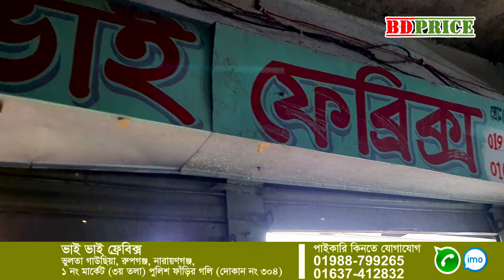ঈদের নতুন বিছানা চাদর মাত্র ৯০ টাকা বেডশীট পাইকারি মার্কেট হোমটেক্স বেডশীট bed sheet paikari Market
ঈদ কালেকশন বেডশীট | বিছানার চাদরপাইকারি মার্কেট | হোমটেক্স বেডশীট | bed sheet wholesale market in BD | হোমটেক্স বেডশীট। bed sheet wholesale price in bangladesh | bed sheet price in Bangladesh | home tex bed sheet Bangladesh | bed sheet wholesale market in Vulta Gausia | বিছানার চাদর/হোম টেক্স,টুইল,পাকিজা সহ বিভিন্ন বিছানার চাদর | গাউছিয়া পাইকারি মার্কেট বিছানার চাদর | BD PRICE

যোগাযোগ
দোকানের নাম : ভাই ভাই ফ্রেবিক্স
ভুলতা গাউছিয়া, রুপগঞ্জ, নারায়ণগঞ্জ,
১ নং মার্কেট (৩য় তলা) পুলিশ ফাঁড়ির গলি (দোকান নং ৩০৪)
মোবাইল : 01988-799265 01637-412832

বিশেষ সতর্কীকরন:
আমাদের উদ্দেশ্য শুধুমাত্র সন্ধান দেয়া। পন্য ক্রয়-বিক্রয় এবং আর্থিক লেন-দেনে সতর্ক থাকুন। ক্রেতা এবং বিক্রেতার কোন জটিলতার দ্বায় “BD PRICE” কর্তৃপক্ষ নিবে না ... ব্যববসা যেহেতু আপনি  করবেন  সেহেতু  আপনি দোকানে গিয়ে দেখে বুজে পন্য ক্রয় করবেন । ভিডিওতে ফোন নাম্বার ও ঠিকানা দেয়া আছে । ক্রয় বিক্রয় সক্রান্ত  কোন ব্যপারে বিডি প্রাইস কর্তৃপক্ষ কে ফোন দিবেন না ।

কম টাকায় বেডশীট সন্ধান। বেডশীট পাইকারি মার্কেট। বেডশীট220 টাকা। bed sheet wholesale market in bd | bed sheet wholesale market in dhaka | bd priceবেডশীট এর ব্যবসা করুন। 150 টাকায় বেডশীট bed sheet wholesale market in dhaka | বিছানার চাদর/হোম টেক্স,টুইল,পাকিজা সহ বিভিন্ন বিছানার চাদর | bdprice

মূল পাইকারের থেকে কম দামে বেডিশীট পাইকারি কিনে ব্যবসা করুরন | bedsheet price in bd | wholesale market | bedsheet new collection
বেডশীট এর ব্যবসা করুন। 90 টাকায় বেডশীট bed sheet wholesale market in dhaka । bed sheet wholesale market in dhaka
বিছানার চাদর/হোম টেক্স,টুইল,পাকিজা সহ বিভিন্ন বিছানার চাদর

প্রচারের
BD PRICE
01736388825 (No call only send sms)